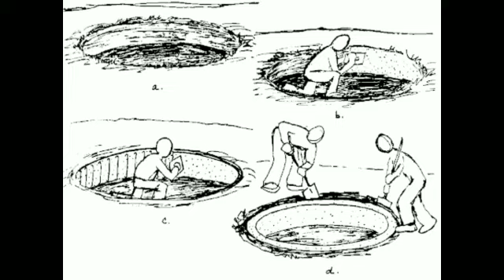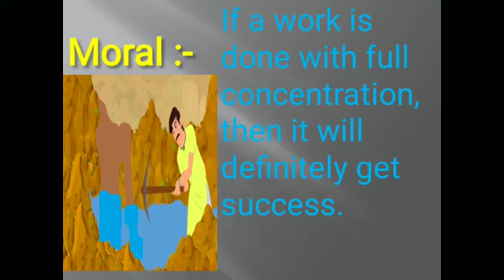24 September 2020